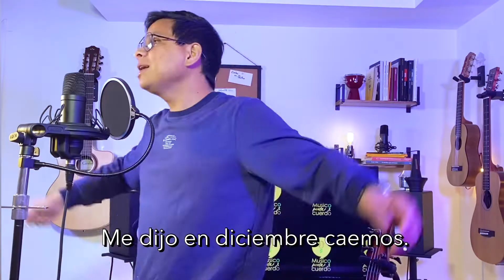NOVIA GRINGA (Canción parrandera)